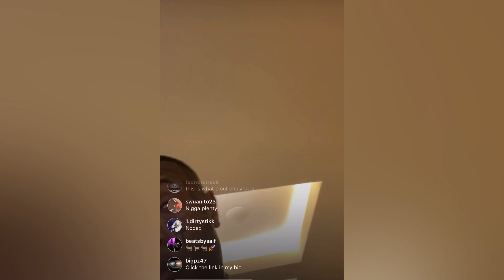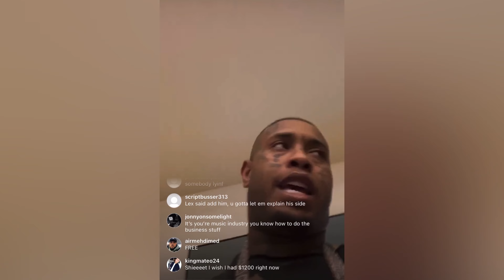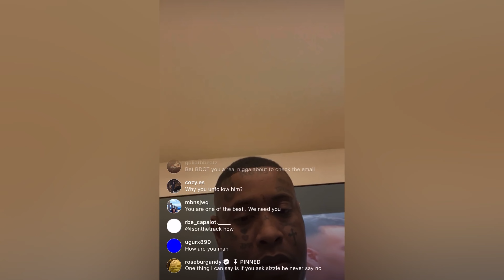Sad Truth About What Really Happened Between Southside & Lex Luger Revealed